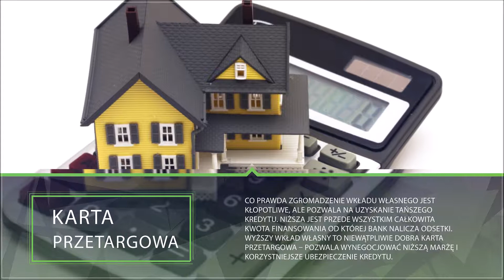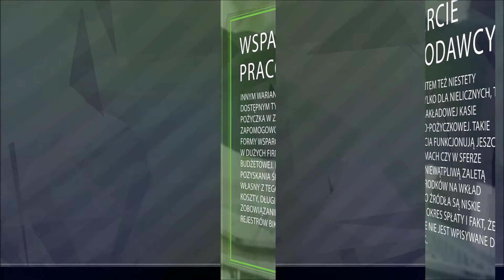5 sposobów na kredytowanie wkładu własnego - Express House Białystok Lublin Poznań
Skończyły się czasy, kiedy banki finansowały zakup nieruchomości🏠🏢 wraz z wyposażeniem lub podwyższały kwotę kredytu tytułem dodatkowego remontu. Dziś trzeba posiadać tzw. wkład własny. A co, jeśli kredytobiorca nie posiada odpowiedniej kwoty? Są sposoby na rozwiązanie tego problemu.